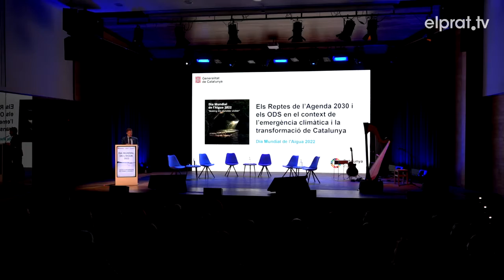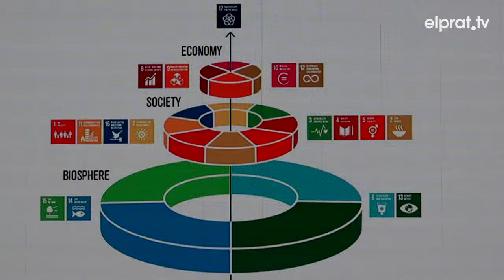La Generalitat presenta el Dia Mundial de l’Aigua al Prat, amb els aqüífers al centre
La jornada de presentació del Dia Mundial de l’Aigua ha comptat amb dues conferències i una taula rodona d’experts i diversos actors implicats en el cicle de l’aigua, on s’han exposat els principals reptes que afronta Catalunya en els propers anys en aquesta matèria. La voluntat del govern és treballar en xarxa amb altres administracions, pagesia, indústria i ecologistes, entre d’altres, per assolir els ODS relacionats amb l’aigua